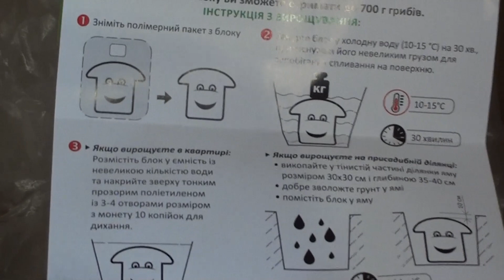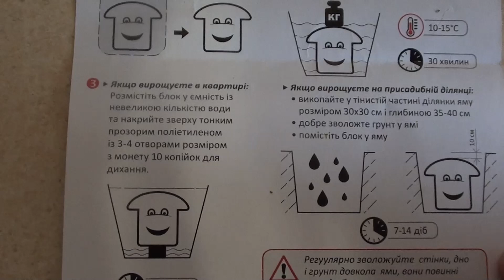Растим шиитаке и ежевик гребенчатый на кухне.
Раз в этом году грибного сезона в наших краях небыло толком, решили попробовать вырастить интереснве грибы сами. Шиитаке и гирицый считаются одними из полезнейших и вкуснейших грибов. а также это очень редктие грибы в природе. Что из этого получилось смотрите и в следующих сериях.